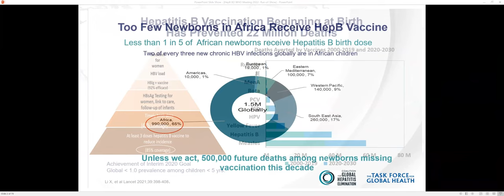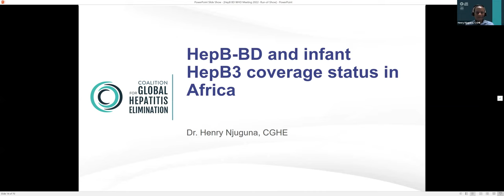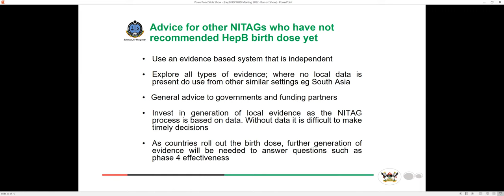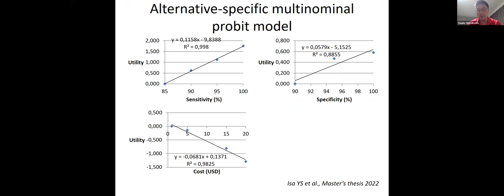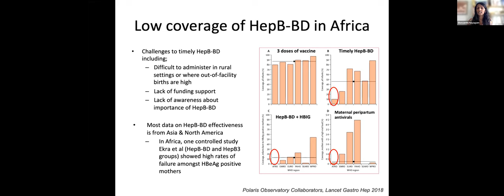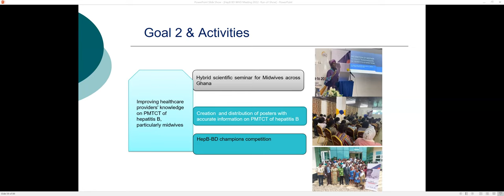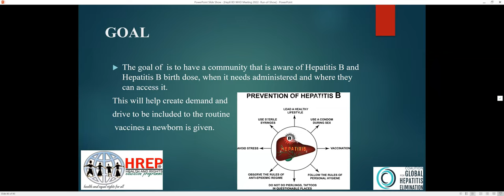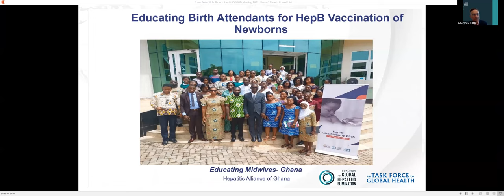HepB Birth Dose | Bridging science & advocacy to eliminate mother-to-child transmission of HBV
For World Hepatitis Day (WHD) 2022, the Coalition for Global Hepatitis Elimination (CGHE) sought to highlight the continued urgency of implementing hepatitis B birth dose and showcase progress in HepB birth dose policy development, research, and advocacy over the past year.
CGHE convened a virtual session of the HepB Birth Dose Community of Practice to discuss these developments and priorities for accelerating access to HepB birth dose vaccine moving forward.

Program
Introduction/welcome
Welcome from Dr. John Ward, Coalition for Global Hepatitis Elimination
Opening Remarks-- Dr. Julien Kabore, WHO AFRO
Brief presentation on setting the stage--Dr. Henry Njuguna, Coalition for Global Hepatitis Elimination
Newly released 2021 HepB birth dose coverage
Overview of status of HepB birth dose policies
Highlights in policy development
Achieving HepB birth dose adoption in Uganda-- the latest country to develop a HepB birth dose policy-- Dr. Peter Waiswa, Uganda National Immunization Technical Advisory Group (NITAG)
Status of HepB birth dose in Malawi-- key developments in national planning, need for Gavi support-- Dr. Rabson Kachala/ Dr. Wongani Mzumara, Malawi Ministry of Health
Q/A
Highlights in research
Update on survey results of acceptable trade-offs for a potential RDT to diagnose HBV-infected women eligible for peripartum antiviral prophylaxis-- Dr. Yusuki Shimakawa, Institut Pasteur
Study to estimate HepB birth dose coverage in The Gambia-- Dr. Gibril Ndow, MRC Unit The Gambia, LSHTM
Launching IMPACT-B: Immunization to Protect African Children from Transmission of Hepatitis B, a new study funded by Gavi-- Dr. Shevanthi Nayagam, Imperial College London
Q/A
Highlights in advocacy
Report on CGHE initiative to fund civil society HepB birth dose campaigns
Presentation from Hepatitis Alliance of Ghana
Presentation from Hepatitis Aid Organization (Uganda)
Remarks from key partners
Great Lakes Peace Center
HREP Malawi
Care for Social Welfare International (Cameroon)
Africa Hepatitis Initiative
Q/A